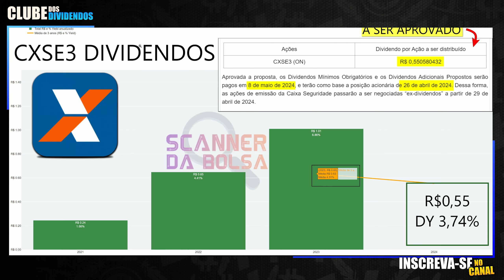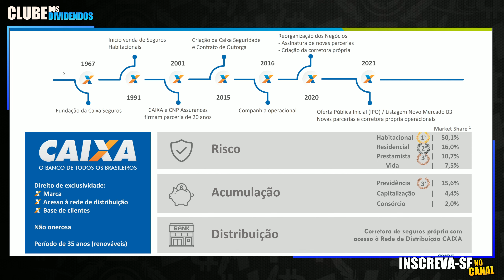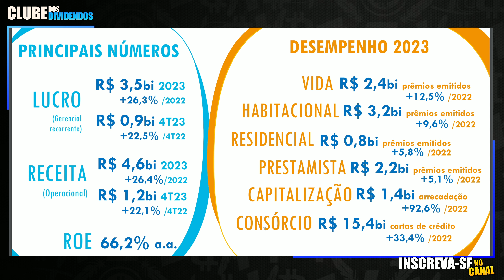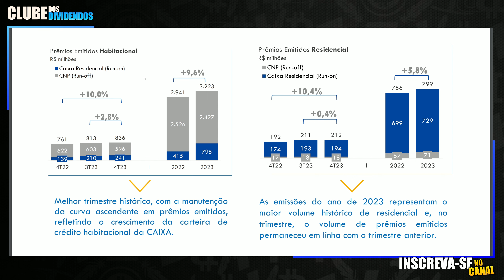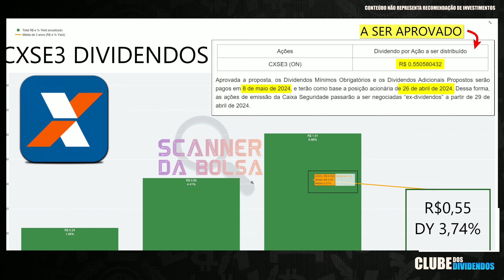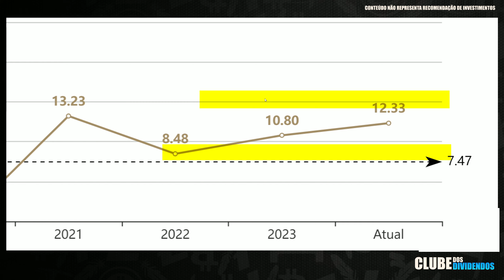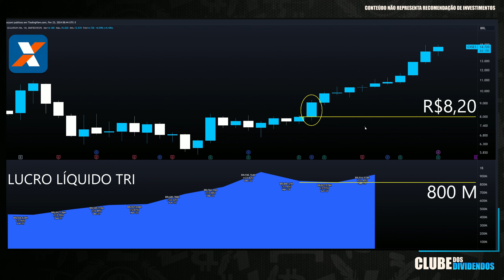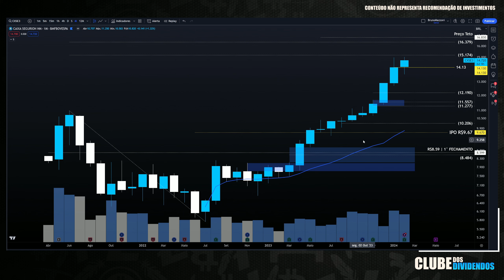CXSE3: PROPOSTA DE DIVIDENDOS PARA 2024. LUCRO RECORDE, PREÇO JUSTO E TETO DA CAIXA SEGURIDADE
00:00 Seja bem vindo ao Clube dos Dividendos
02:10 Apresentação da Empresa Caixa Seguridade e Tese de Investimento
04:00 Evolução dos Múltiplos e Fundamentos da Caixa Seguridade
12:10 Dividendos Líquidos por Ação e Cálculo do Preço Teto
15:10 Valuation e Preço Justo por Ação via Fórmula de Graham
16:40 Quais Institucionais Investem na Ação da Caixa Seguridade CXSE3
17:55 CXSE3 Rendeu mais que o CDI no Longo Prazo?
18:25 CXSE3 Preço Alvo Utilizando Análise Técnica

Papo de hoje comenta sobre as ações da caixaseguridade Caixa Seguros ticker
No Vídeo, compartilho Cenário Macroeconômico Pertinente a Empresa, os Fundamentos Atualizados, Múltiplos de Valuation e os dividendos por ação. Adicionalmente, projeto o Preço Teto dividendos Utilizando Metodologia do Bazin e Barsi e o Preço Alvo da ação cxse3 utilizando análise gráfica. Faça Parte do Clube dos Dividendos no YouTube